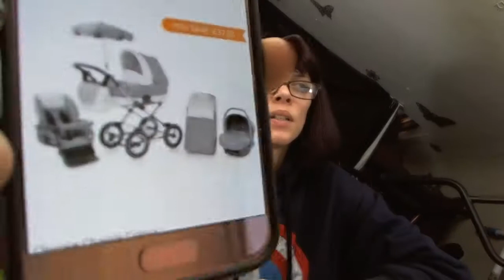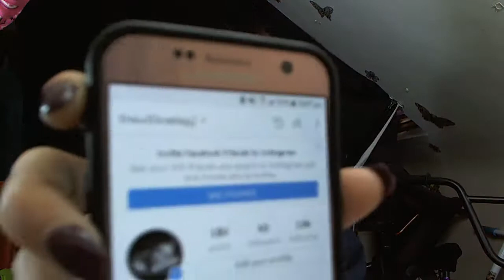pregnancy update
hey guys a pregnancy update for you all
Hi beauties thanx for watching
will you try the wish app?(wish.com)
what about joom app (joom.com )its just like wish app
enjoy my hauls from both
follow me on
xbox- sabersaver420
if you want my face book just ask me :)

any music in the background is from deezer.com music app